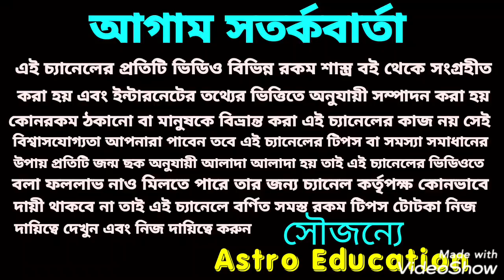কন্যা রাশি মাসিক রাশিফল!! September 2020!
কন্যা রাশির সেপ্টেম্বর মাস কেমন যাবে এই বিষয় নিয়ে বিস্তারিত আলোচনা করা হয়েছে এটি মাসিক রাশিফল ভিডিও ধন্যবাদ!